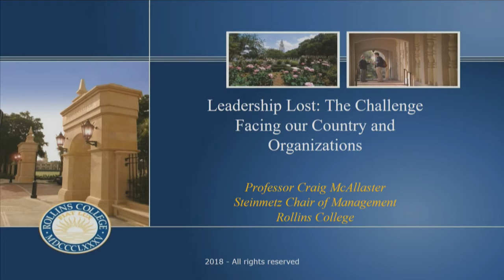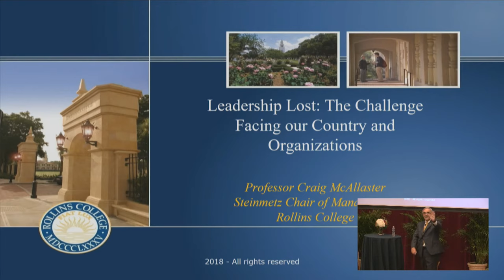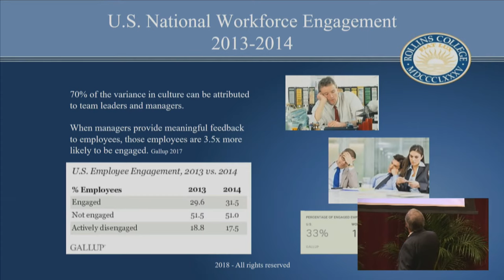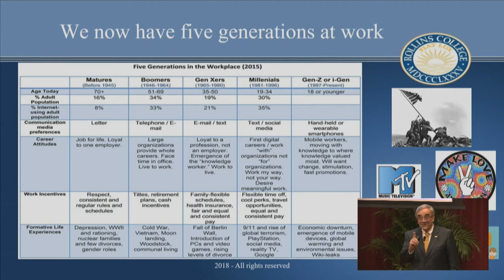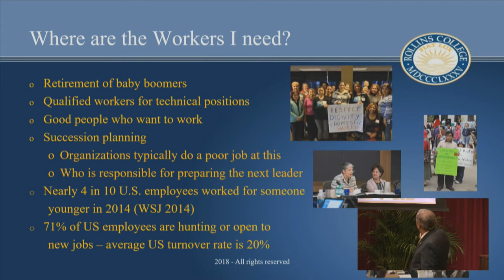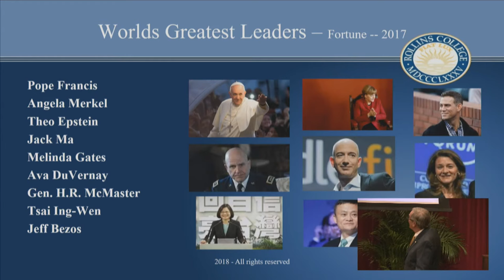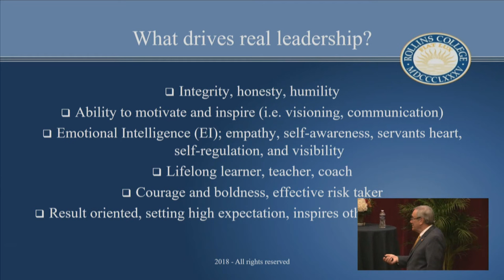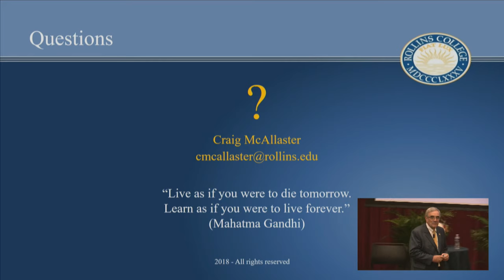Dr. Craig McAllaster’s Last Lecture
After 14 years as the Crummer School Dean, and his service as Acting President and then Provost, Steinmetz Professor of Management Dr. Craig McAllaster is ready to trade in his suit and office for a Hawaiian shirt and sailboat. In this "Last Lecture," Dr. McAllaster gives his thoughts about leadership and leadership lost.